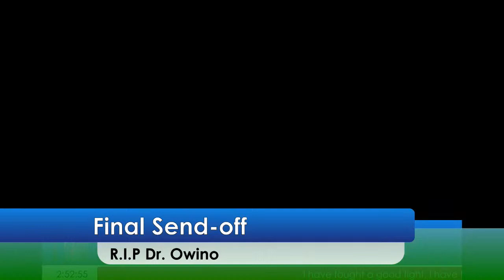Celebrating Dr. Josh Odhiambo - Final send-off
'I have fought a good fight, I have Finished my course, I have kept the faith'